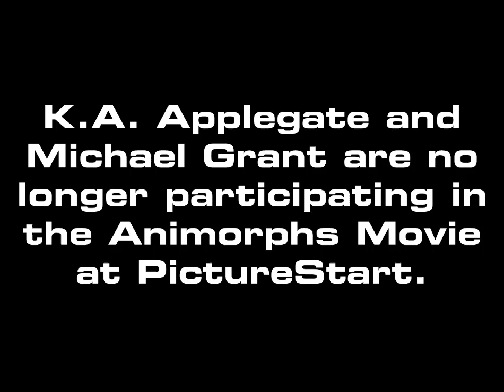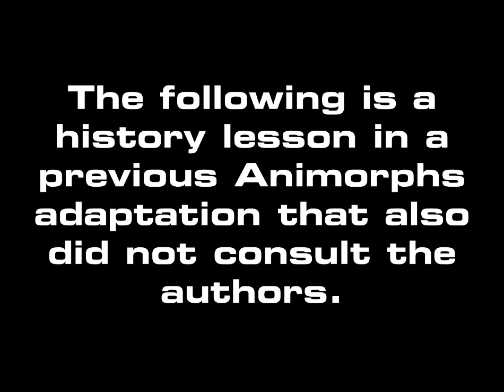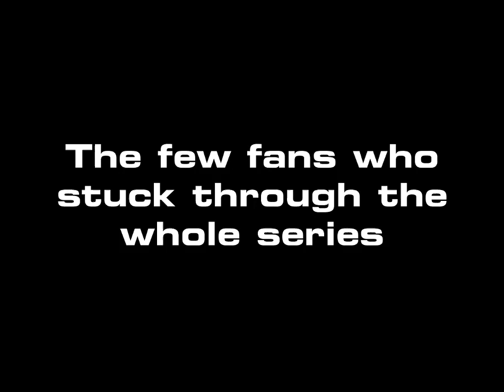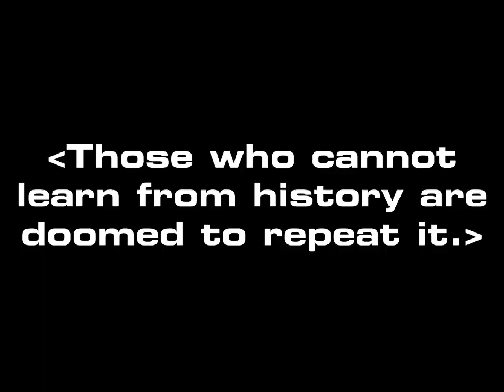A Message to PictureStart from Animorphs Fans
If you choose to write to these people, please do so in a formal letter. This video is just harmless ribbing. No professional wants to hear an angry fanboy rant.

Iole Lucchese (Scholastic Producer)
Caitlin Friedman (Scholastic Producer and Script Developer)